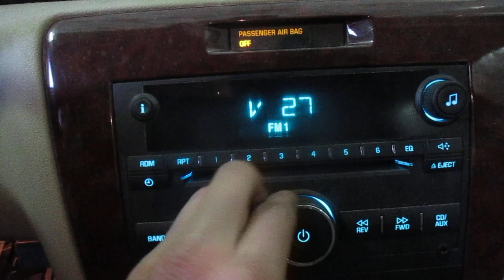19JX566, 2006 IMPALA, 179492 MILES, 10/05, 3.5L, A.T., FWD, MORRISON'S AUTO SALVAGE